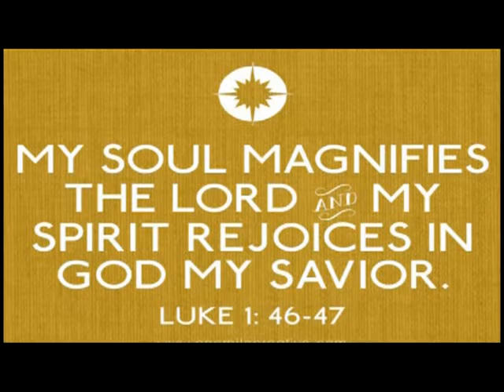A Heart of Worship | Pastor Jayanth Devare | Shubhsandeshtv